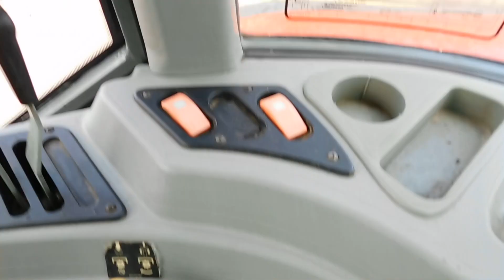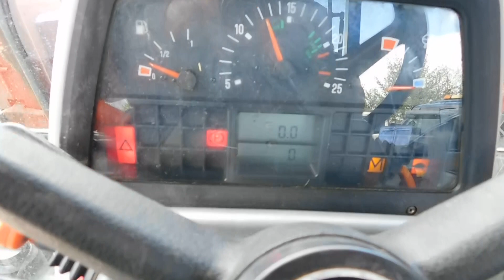MASSEY FERGUSON 4355 MX LOADER WALKROUND VIDEO